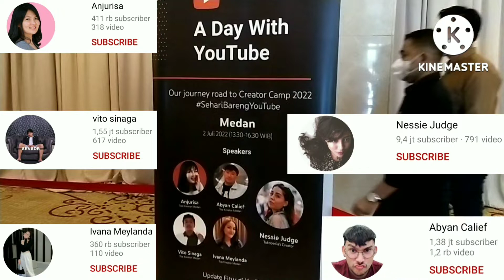VLOG DI LUAR ACARA A DAY WITH YOUTUBE MEDAN 2022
Di video ini tentang vlog saya

tanggal 2 july 2022
Lokasi hotel adi mulia medan

Isi video diluar acara a day with youtube
Saya bertemu dengan tim youtube indonesia
Nama yang ku ingat dari tim youtube indonesia adalah
Belle larasati, atika gumilar, ririn oscarin, kevina meilisa, dan masih banyak lagi.

Saya juga bertemu youtuber creator shorts medan yang lagi naik daun.
Nama nya adalah
Vito sinaga, ivana meylanda dan abyan calief.

Ada juga ketemu youtuber anjurisa yang pernah belajar sama channel youtube den jc

Sempat juga buat video shorts bersama nessie jugde
Walaupun sebentar dah senang rasa nya.

Ketemu juga saya surya dari tokopedia dan buat vlog sama dia sebentar

Unik nya lagi bisa berkenalan sama youtuber pemula seperti saya dari berbagai daerah seperti
Faisal vip, william sielim, trap yudi, aldyz9, dan masih banyak lagi.

Create by davit hong

Sertakan komentar nya.
Terima kasih.

video ini berhubungan dengan

Video di luar acara a day with youtube